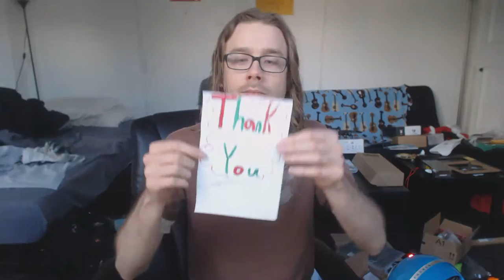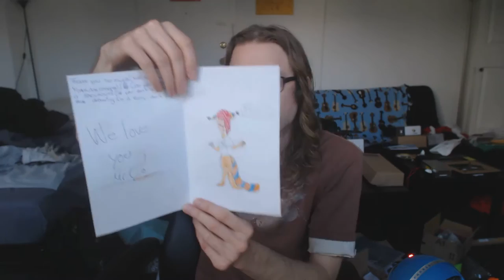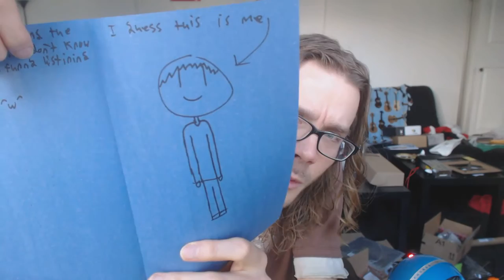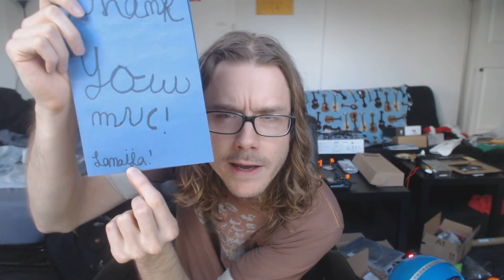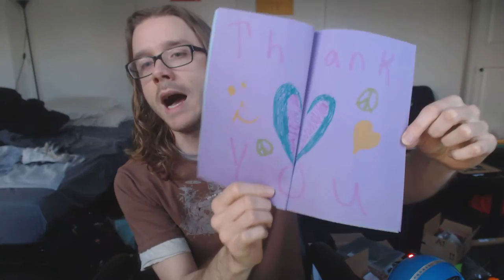Dear class; I received your thank you cards! (Part 1 of 2)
Hello everyone!  I received your cards and they are awesome.  Have a tremendous holiday and life beyond!